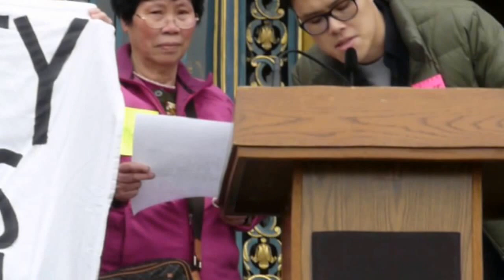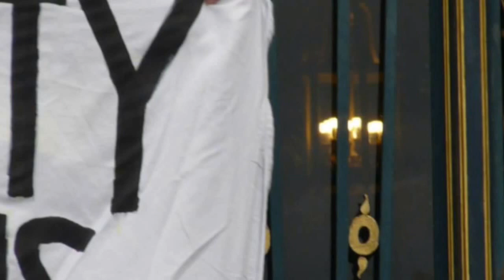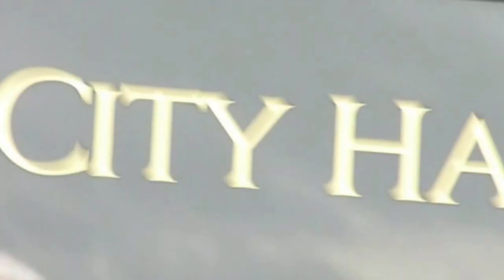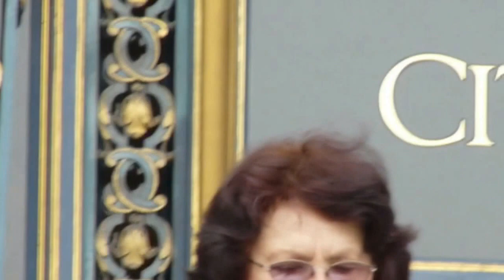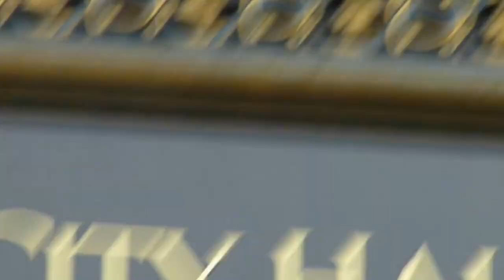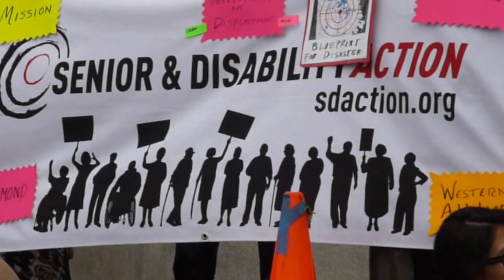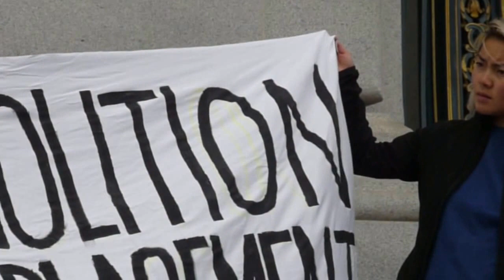Say No To The "Density Bonus" Plan! 2016-01-28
In exchange for gentrifying the Western neighborhoods, developers (through the agency of the San Francisco Planning Department, are offering to include a meager 12% "permanently" affordable units for low income residents. This means 88% of the new housing will be "market-rate" or above. Residents protested at City Hall today to remind our public servants that most of the people that NEED housing are low income, and that developers need to include at least 50% of new units for the people that need housing NOW.